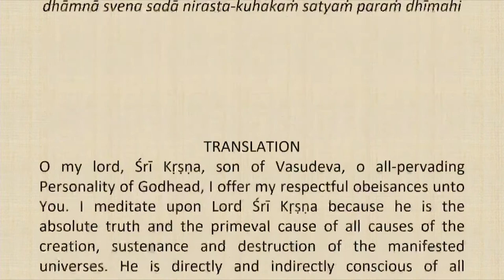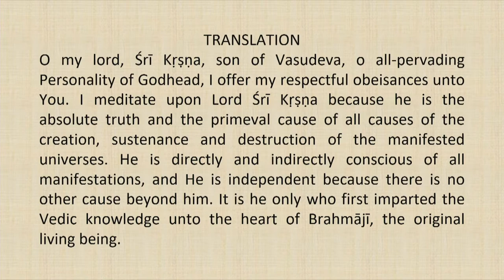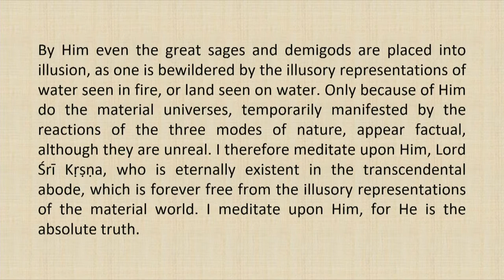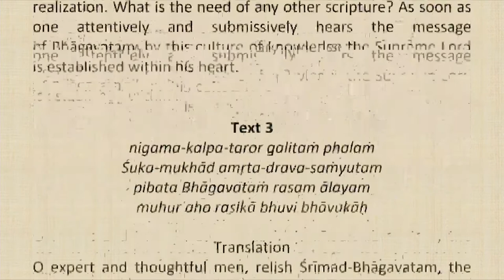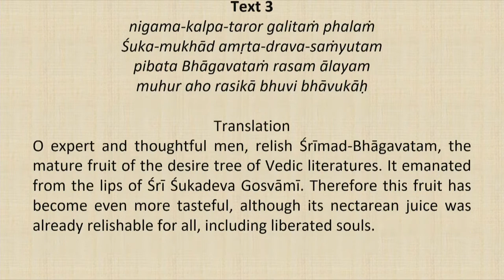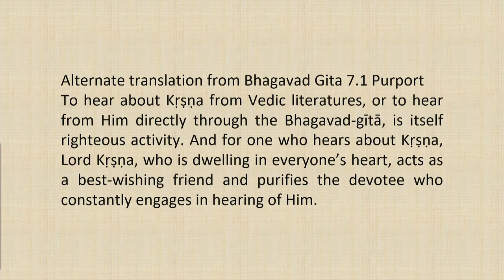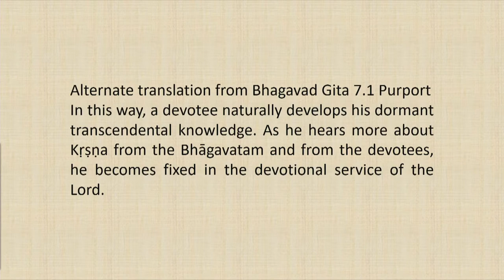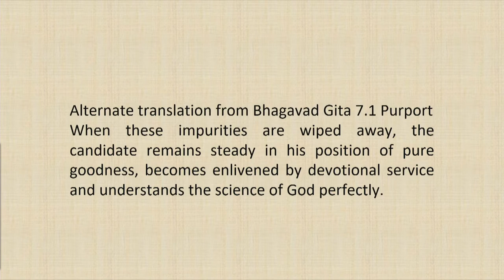Srimad Bhagvatam Class by HH Harivilas Maharaj After Mangal Arati 2020 09 15